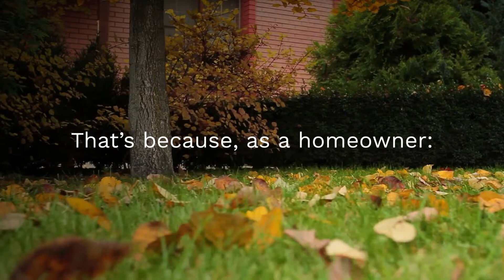Fall in Love with Homeownership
There are many reasons to fall in love with homeownership right now.